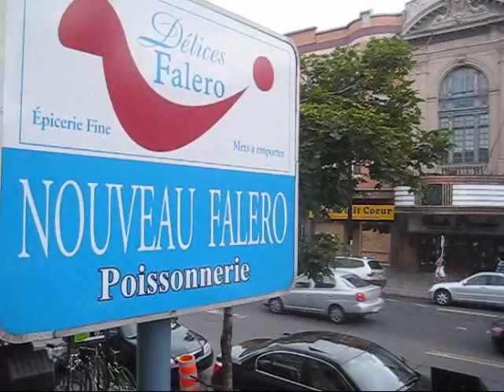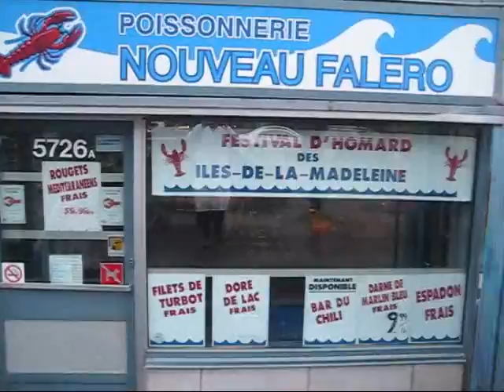Dallas in Montreal: Worker (vlog #7)